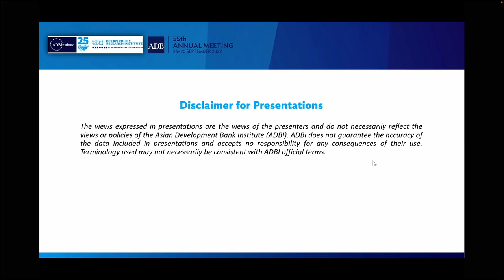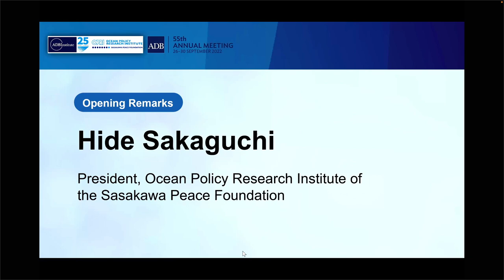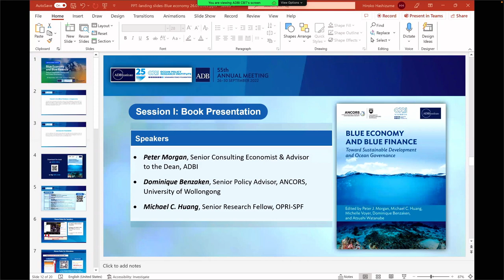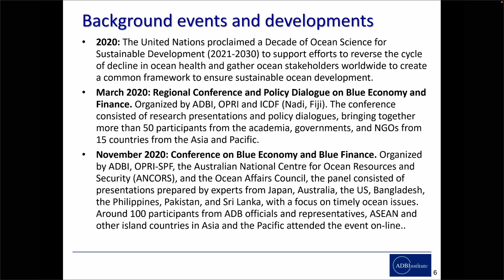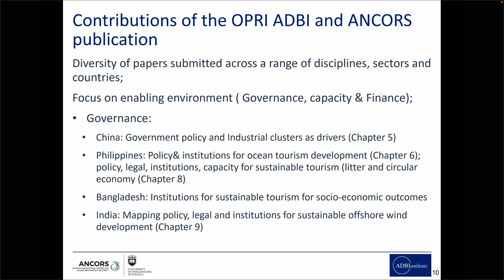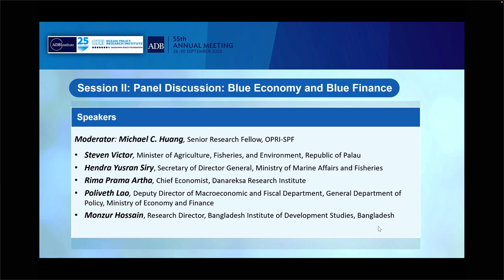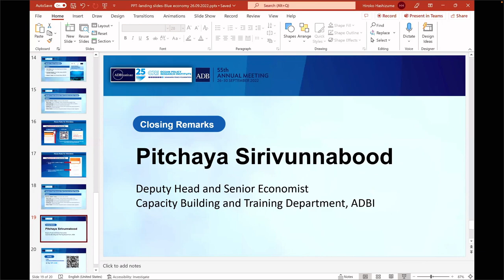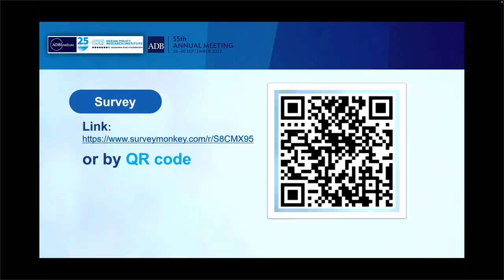55th ADB Annual Meeting (2nd Stage): Blue Economy and Blue Finance (book launch)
This webinar, organized by the Asian Development Bank Institute with the Ocean Policy Research Institute, featured a policy dialogue with high-level officials from ADB coastal and small island developing countries to launch the book, Blue Economy and Blue Finance: Towards Sustainable Development and Ocean Governance.

To complement ADB’s Action Plan for Healthy Oceans 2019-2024 and Oceans Financing Initiative, the discussion highlighted relevant national policy measures and key takeaways from the book with a focus on climate change and healthy ocean-related issues, such as ocean and coastal development and management, governance, and innovative ocean financing, drawing upon the book’s country case studies in Asia and the Pacific.